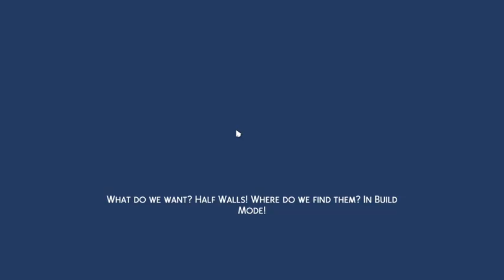Thesims4Indonesia |The sims 4 Indonesia| open business Jualan Nectar Jadi Kaya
Hello guys finally sukses recording gameplay setelah error video mulu
Hari ini mau sharing gameplay lucu yang terjadi di The sims 4 ini dan Pertama buka usaha kecil jualan nectar diHospital Harvest Town.